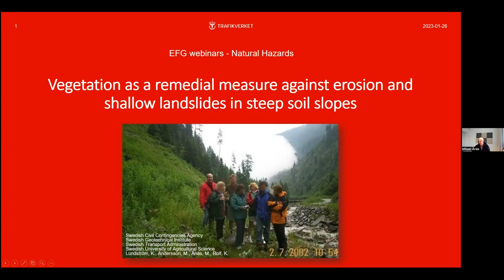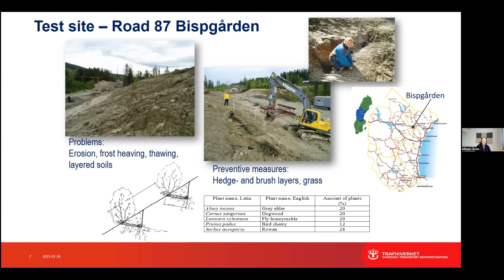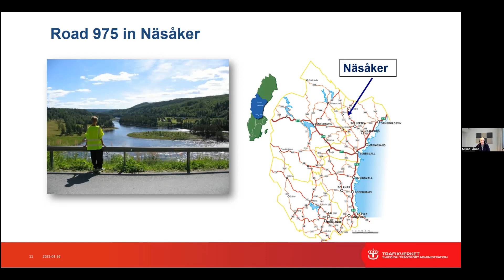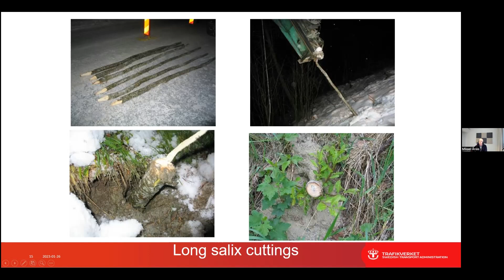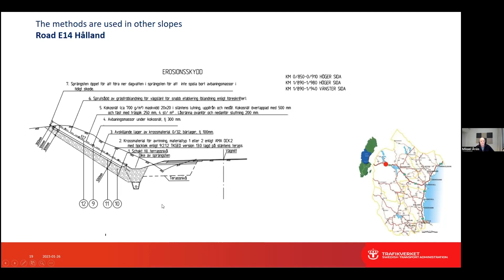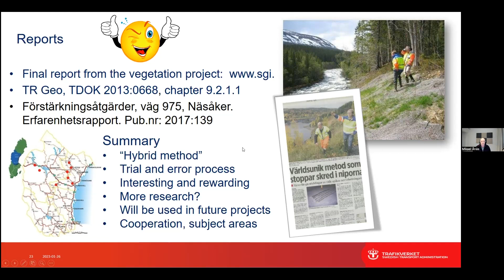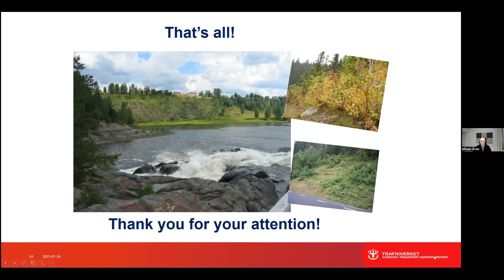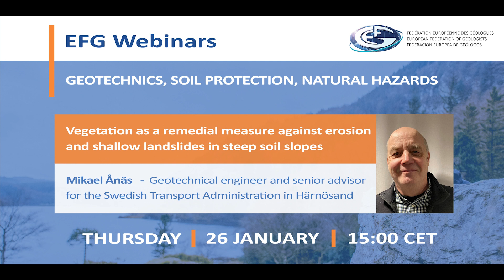Webinar: Vegetation as a remedial measure against erosion & shallow landslides in steep soil slopes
The presenter of the webinar was Mikael Ånäs, geotechnical engineer and senior advisor for the Swedish Transport Administration in Härnösand. The host of the session was Pavlos Tyrologou, EFG External Relations Officer, Coordinator of the EFG Panel of Experts on Natural Hazards and Climate Change and Editor-in-Chief of the European Geologist Journal.